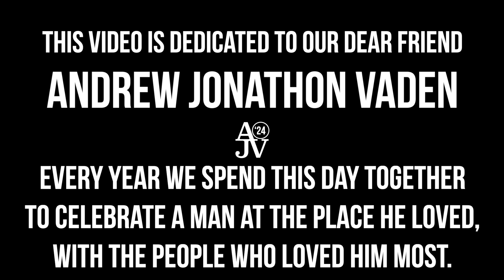AJV 2024 Memorial Recap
The 4th Annual AJV Memorial Scramble Recap Video

Video by: @artafishal

Thank you to everyone who participated in this years event!
We couldn't do it without you all.

See you all next year for year 5.